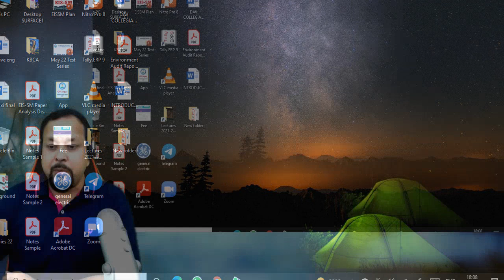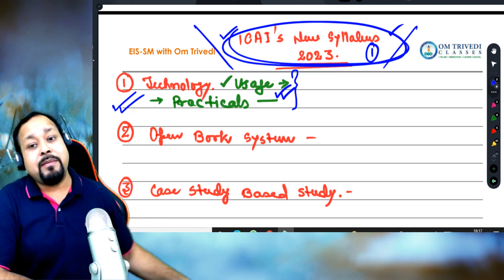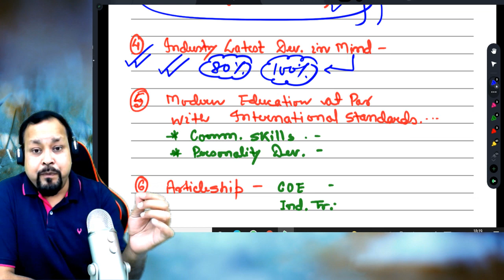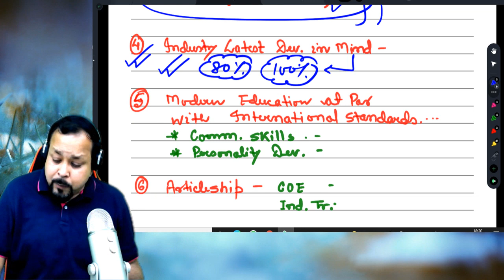New CA Syllabus in 2023 | Big News | Open book system | Must watch video for every CA student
⛳️ ICAI is going to introduce a much dynamic new syllabus in 2023 with an emphasis on technology, case studies based practical study, open book examination system, industrial training, sustainable reporting, latest industrial developments, COE; etc.👍❤️

📖 HOW TO GET ALL NOTES, CHARTS, AMENDMENTS, VIDEOS, ETC.

🛒HOW TO BUY LECTURES, BOOKS, TEST SERIES, ETC.?

We provide video lectures, revision videos, books, notes for EIS-SM (CA Inter New Course), IT-SM (CA IPCC Old Course) and SM(CS Executive). Our teaching is completely based on ICAI and ICSI Study Materials and our research materials.

IIM-C Alumnus, An Entrepreneur, Guest Faculty of LVC and External Subject Expert at the BOS of ICAI, Visiting Faculty Member of NIRC and WIR